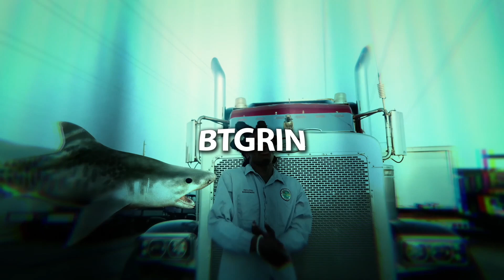[FREE] Trapland Pat x Glokknine Type Beat "Soupe Du Jour" [Prod By BTGrin x Surely]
YOU MUST CREDIT : [Prod By BTGrin x Surely]

[Prod By BTGrin x Surely]